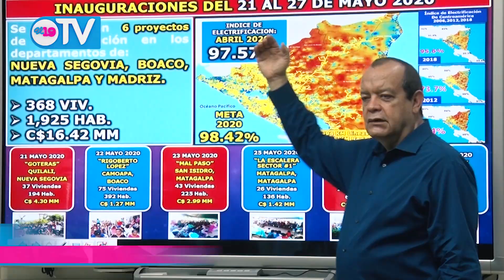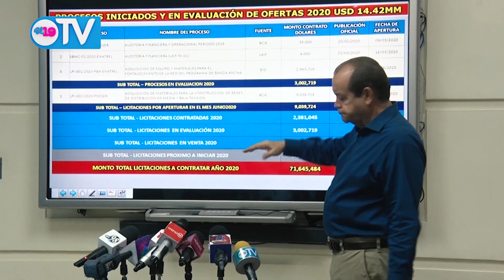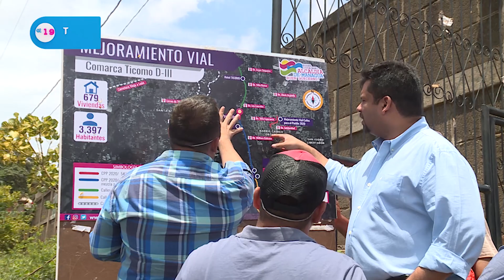Noticias de Nicaragua | Jueves 28 de Mayo del 2020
Resumen Noticioso Jueves 28 de Mayo del 2020.